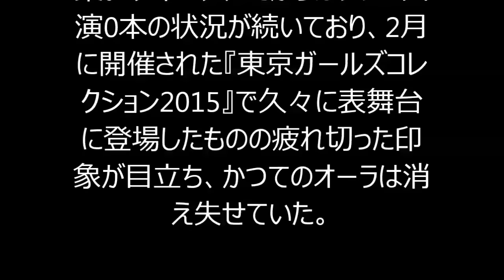香里奈（31）が「引退状態」 大股開き写真で消えた香里奈、最後のCM契約も終了で「引退」に現実味！！！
モデルで女優の香里奈（31）が「引退状態」に陥っている。
　かつてはドラマやCMで大活躍していたが、昨年3月に語学留学先のハワイで撮影された衝撃的な"ベッド写真"が流出。写真週刊誌「フライデー」（講談社）に掲載された問題の写真は、香里奈が下半身Tバックのあられもない姿で大股開きをしながら眠りこけているというものだった。
「実はTバックすら履いておらず、アソコ丸出しだったというウワサも業界内で流れた。そのままでは掲載できないために編集部が"配慮"し、局部を黒く修正してパンツを履いているように見せたというのです。恋人とされる年下の台湾人男性と添い寝している"事後"をうかがわせる写真もあり、クールな印象だった香里奈のイメージは崩壊し、モデルとしても女優としても致命傷となった」（週刊誌記者）
　その後はメディア露出が極端に減少し、ファッション誌「Ray」（主婦の友社）の専属モデルも卒業。今年に入ってからはテレビ出演0本の状況が続いており、2月に開催された『東京ガールズコレクション2015』で久々に表舞台に登場したものの疲れ切った印象が目立ち、かつてのオーラは消え失せていた。
　公式サイトに掲載されているスケジュールも白紙に近く、ここ最近の出演情報は3月29日にテレビ放送された映画『こちら葛飾区亀有公園前派出所THE MOVIE～勝どき橋を封鎖せよ！～』（2011年公開）の告知のみというのだから寂しさも倍増。また、長年レギュラーで表紙を務めてきた通販カタログ「ニッセン」からも今春号で姿を消した。

【関連動画】
・大股開き写真より、さらにヤバい写真が流出！？香里奈は芸能界から消えてしまうのか？

・大股開き写真で消えた香里奈、最後のCM契約も終了で「引退」に現実味

・香里奈『Talented Girls Stylish』「大股開き写真はノーパンだった!?」関係者が"火消し"

・女優【香里奈】大股開きで股間をまさぐる衝撃ベッド写真流出？　5時に夢中

・【衝撃】香里奈の大股開き写真よりヤバイ写真って？芸能界引退の大ピンチか！【閲覧注意】